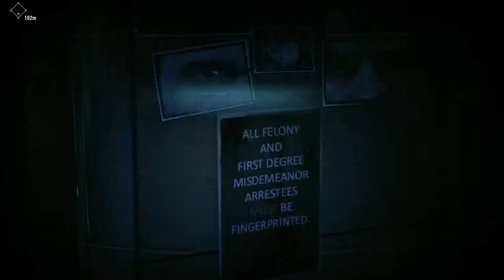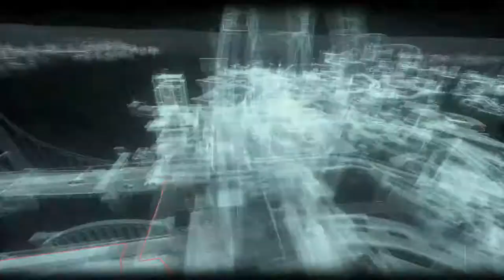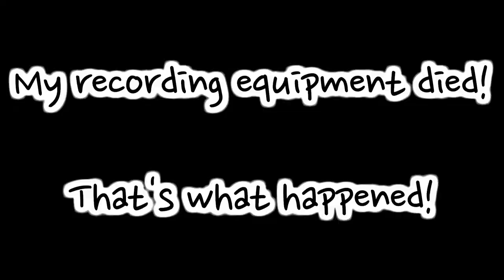Batman Arkham Knight - Riddle Me Piss - In the Tall Grass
Mani Iyer's tutelage in music started at the age of nine. His first guru was Sri Rajam Bhagavathar who was Disciple of Ettayapuram Ramachandra Bhagavathar. Through Rajam Bhagavathar, he came in close contact with the great musician and composer, Gayakasikhamani Harikesanallur Muthiah Bhagavatar who founded Shri Thyagaraja Sangeetha Vidyalayam, a music school at Madurai and became an early disciple of the School.